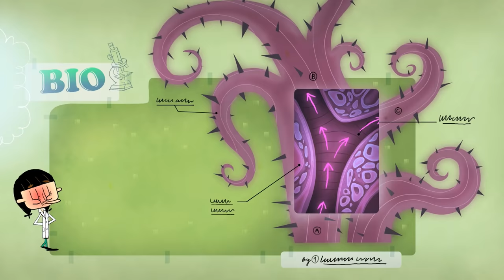Flapacha | Greta se transforme | Épisode entier en HD